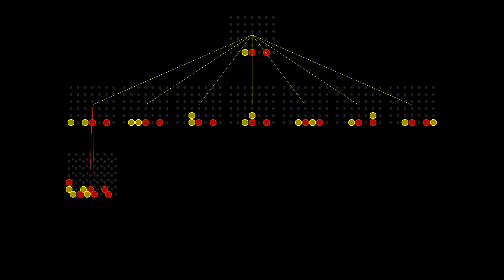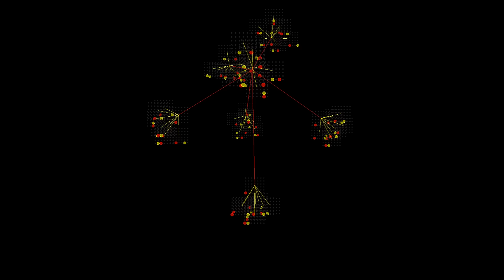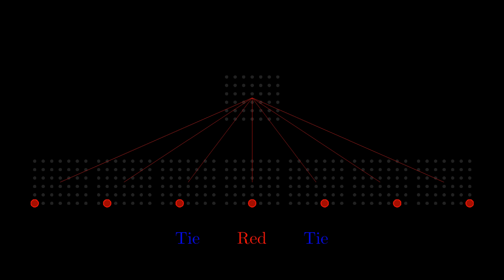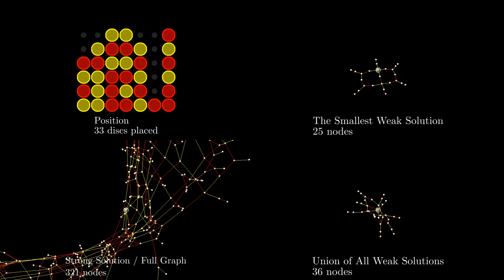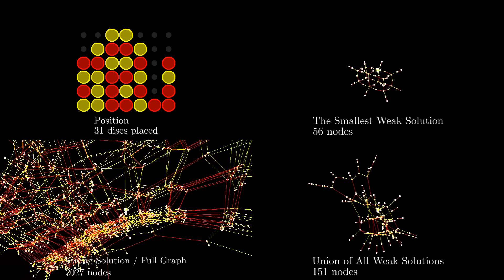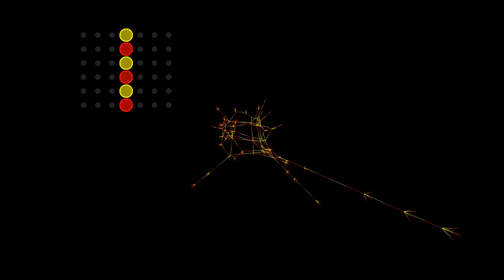Beating Connect 4 with Brute Force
I had way too much fun with 3d graphics this time.

Fhourstones, the first program to solve Connect 4 (to a depth of 8 plies,) which was also crucial for animating the graphs in this video

Thanks again for the tunes, Tim!